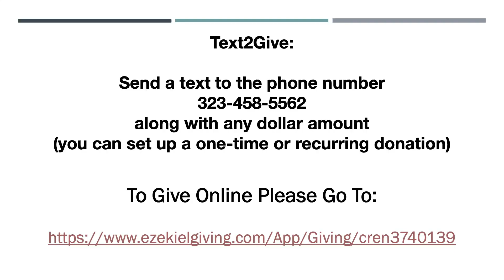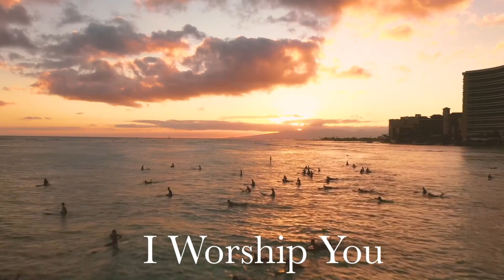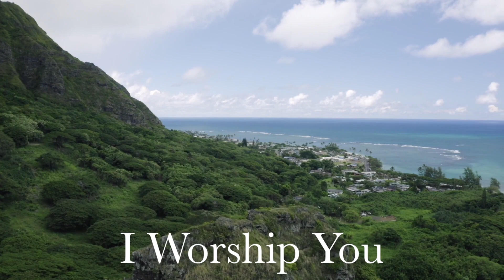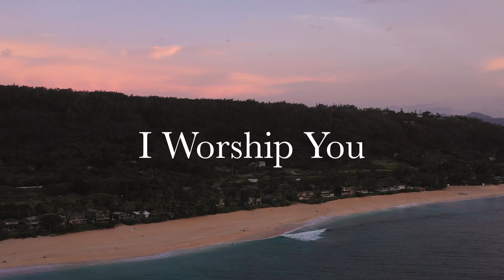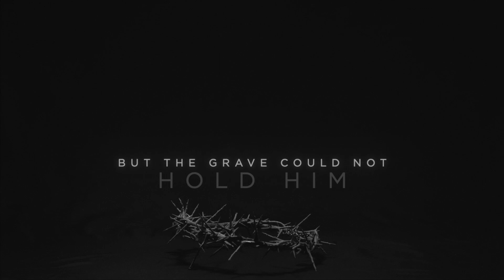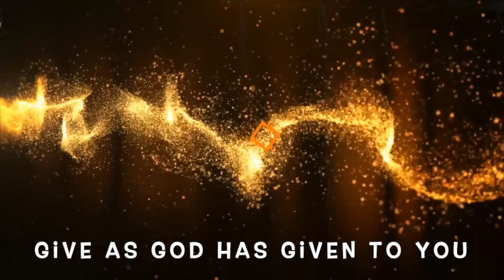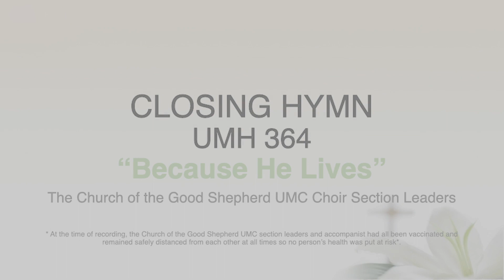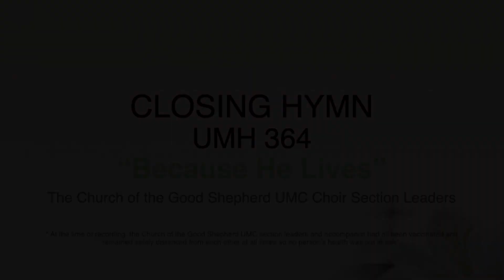Worship 41121 HD 1080p